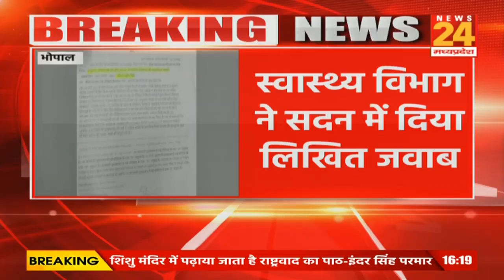सरकार ने सदन में मानी आयुष्मान योजनामें में फर्जीवाड़े की बात